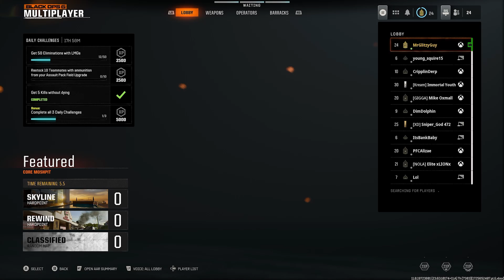Call Of Duty Black Ops 6 Beta Team Deathmatch On Rewind Week 2 (Xbox Series X)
The second beta.